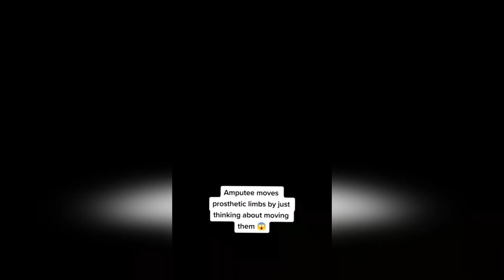Possibilities for Prosthetics 46 | Prosthetic leg | Prosthetic arm | Cyborgs World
Our videos show components from Otto Bock, Ossur, ALPS